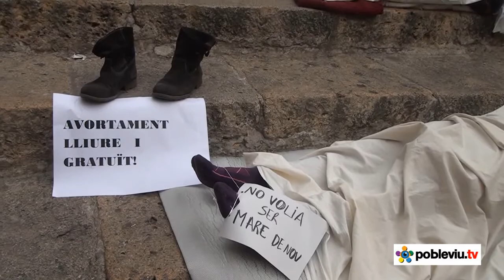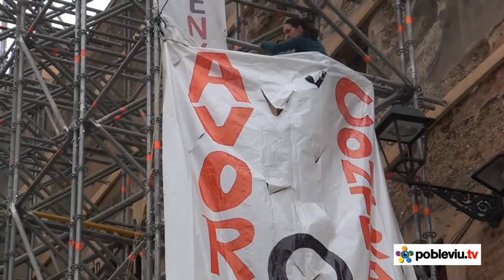"Dones mortes", acció per l'avortament lliure i gratuït a Tarragona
Tarragona va ser aquest diumenge escenari d'una protesta original de Màlaga, en què les dones s'estiren davant d'una pancarta cobertes amb un llençol blanc amb taques de sang. Aquestes "dones mortes" van sorprendre les vianants que passejaven a la vora del Pla de la Seu a Tarragona, i moltes van acabar aplaudint l'acció.
El moviment feminista ha intensificat darrerament la pressió sobre la nova contrareforma de l'avortament. El proper 14 de febrer una manifestació recorrerà els carrers de Barcelona, però abans hi ha hagut accions descentralitzades, com l'acció sorpresiva a les portes d'un acte del PP a Tarragona. L'Església i el partit que governa a l'Estat espanyol són els promotors de la nova llei, que suposarà un retrocés de trenta anys en la legislació i en els drets de les dones.

Les organitzadores remarquen que la lluita és per la total llibertat sexual i reproductiva, i que per tant el dret d'elecció és bàsic, sobretot en un context com l'actual, de crisi econòmica, de retallades i de manca de serveis.